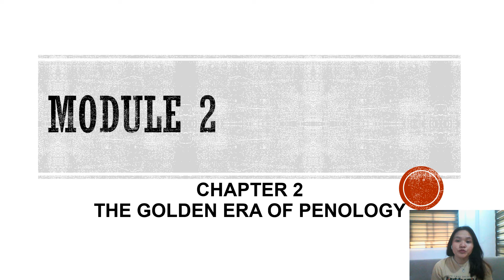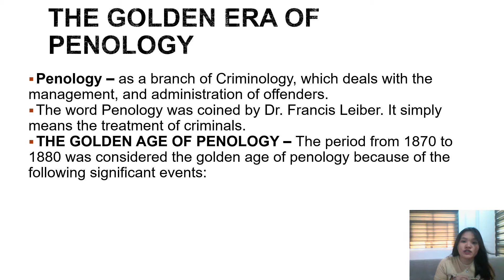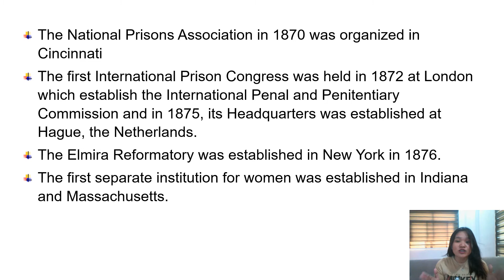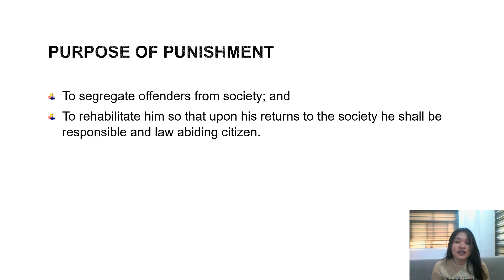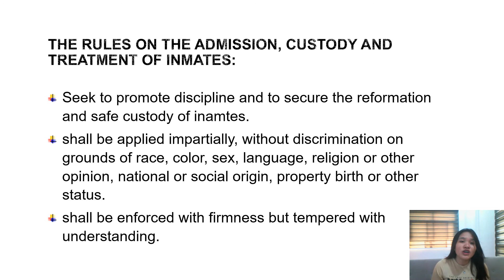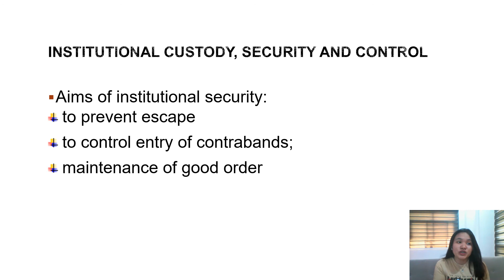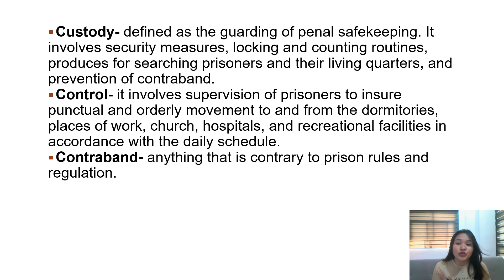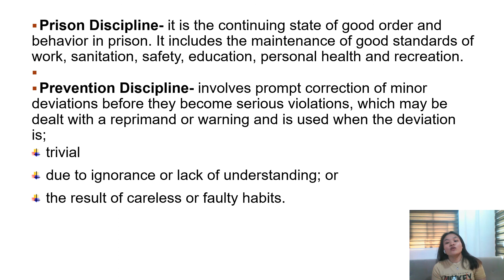MODULE 2: Therapeutic Modalities